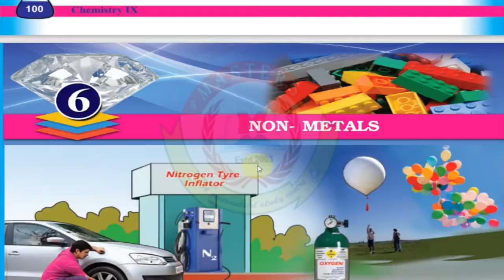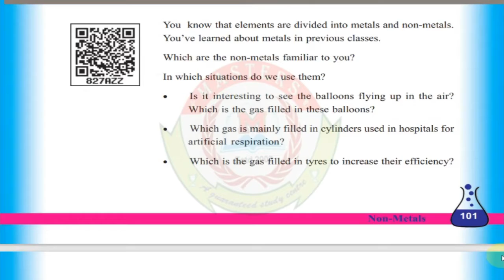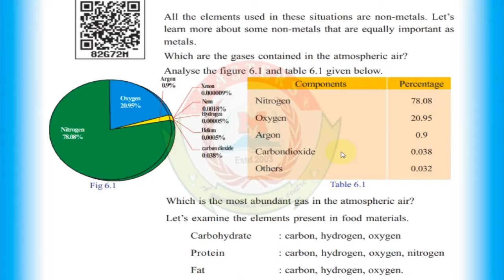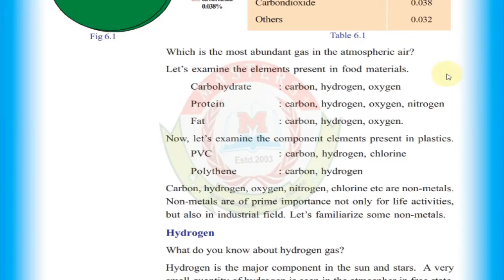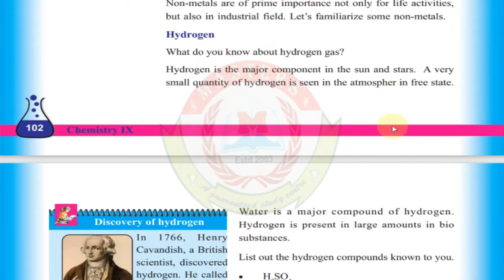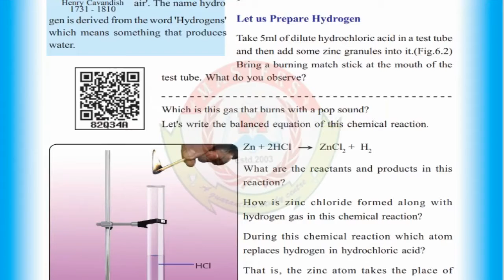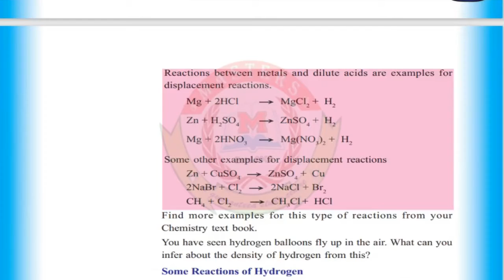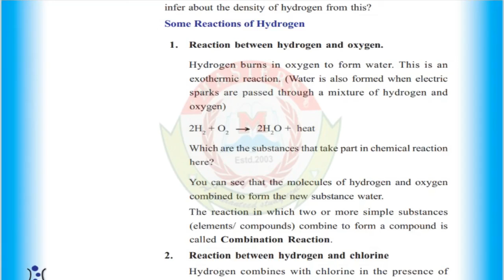MASTERS Online Class | STD 9 | CHEMISTRY | Chapter 6 | part 1